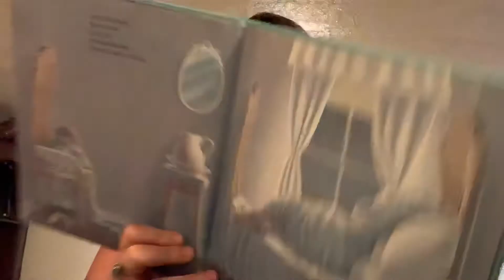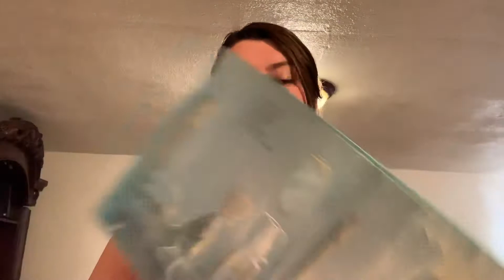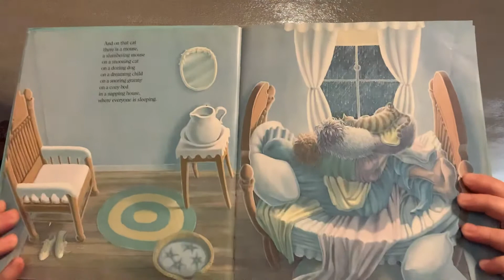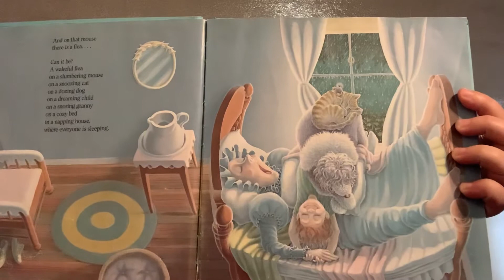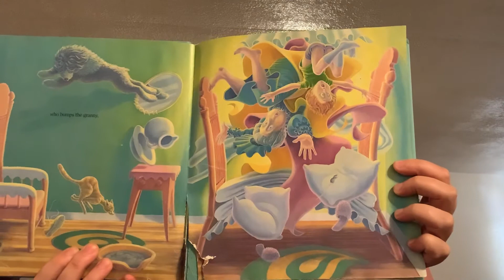The Napping House with Miss Ry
The Napping House by Audrey Wood and Illustrated by Don Wood